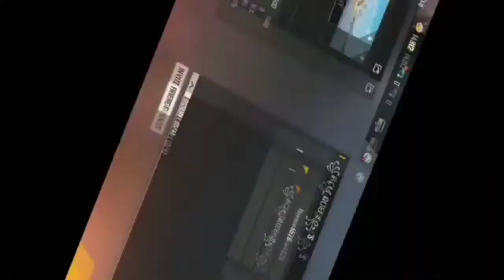20 dj ALOK GIVEAWAY MALAYALAM || street boy bundle || ottero pet || Alok emote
CODE 👉WMNXPG9